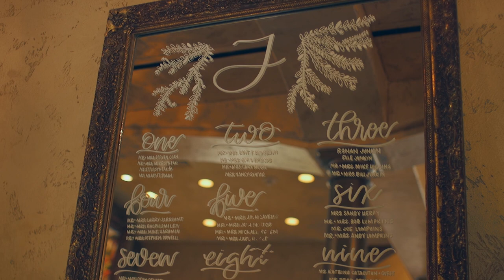Caitlin and John Junkin Wedding - Highlights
Caitlin and John were married on August 27, 2021.